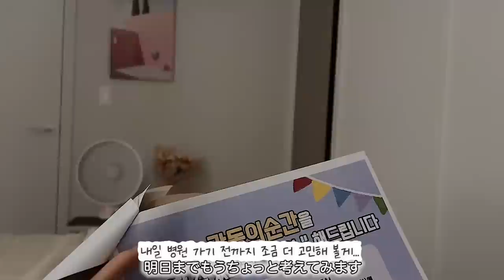(출산D-8)제왕을 선택한 이유, 아기이름 결정, 출산가방 싸기🤰너무 힘든 만삭 생활😭